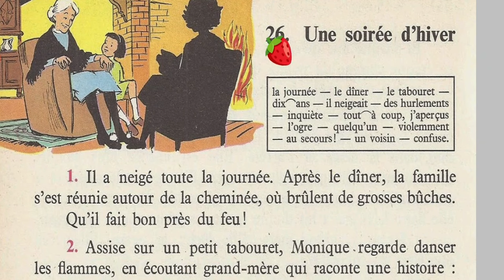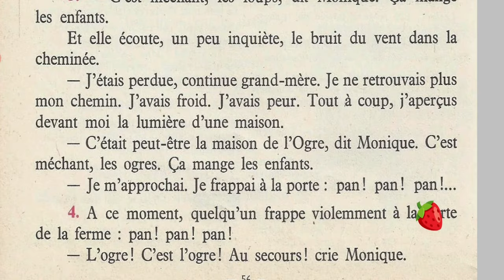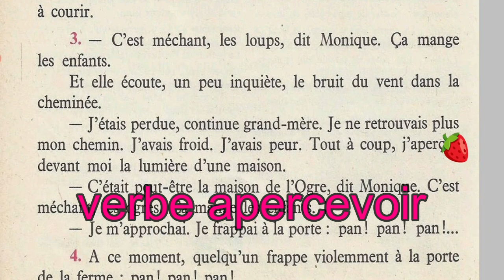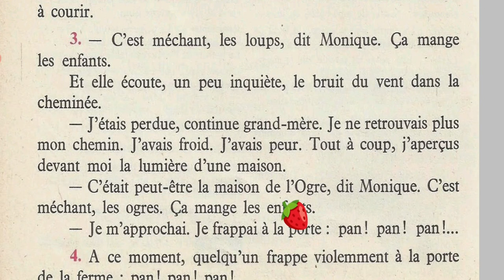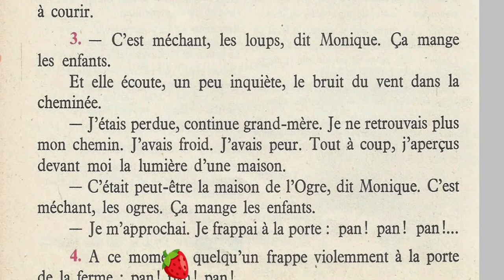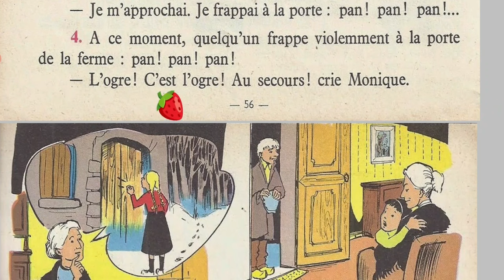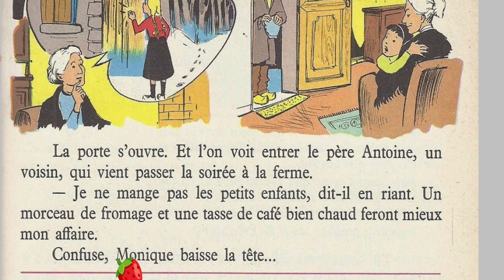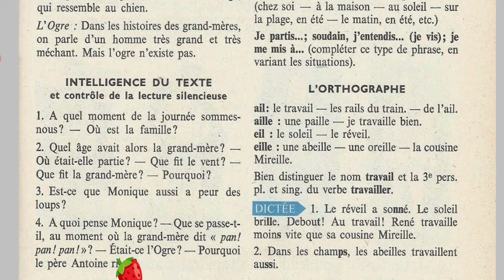Bien lire et comprendre 4ème E P, une soirée d'hiver4/5